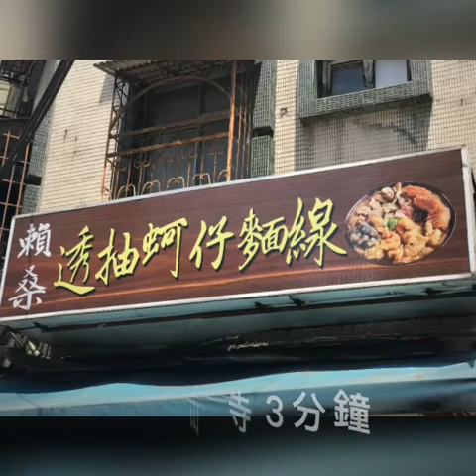萬華海鮮麵線、現炸雞排 klook客路優惠組合超好吃-賴桑透抽麵線